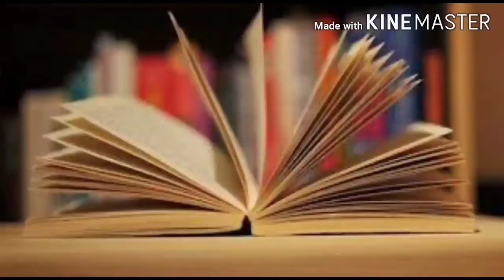Shakespeare's story (marathi audio book)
पुस्तक प्रेमी बद्दल माहिती
तुमच्यापर्यंत महत्वाची ,प्रेरणादायी,चांगली माहिती अमच्या channel मार्फ़त पोहचवन्याचा आम्ही प्रयत्न करतोय. यात आम्ही काही लेख,कादंबरी,विनोदी कथा,रहस्यमयी कथा, प्रेमकथा, कौटुंबिक कथा यांचा समावेश क़रत आहोत.
आपले काही मते असतिल तर comment द्वारे ज़रुर कलवा.